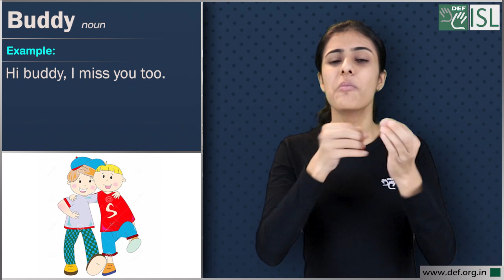Buddy (noun) word of the Day for January 11th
Buddy (noun)

Meaning - a close friend

Examples:- 1. Bob and I have been buddies for years.
2. We were great buddies and did many things together.
3. They had become the best of buddies.
4. Hi buddy, I miss you too.